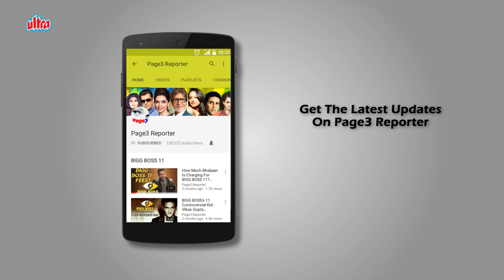Kavita Kapoor - The Lost Heroine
Kavita Kapoor is an Indian film and television actress, most known for her roles in, television series - Just Mohabbat (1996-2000), Saans (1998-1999) and Yes Boss.